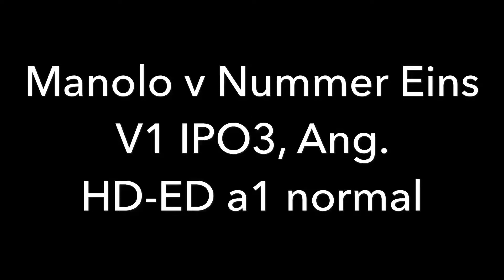Manolo von Nummer-Eins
V1, IPO 3, Ang. Hd Ed a1 normal